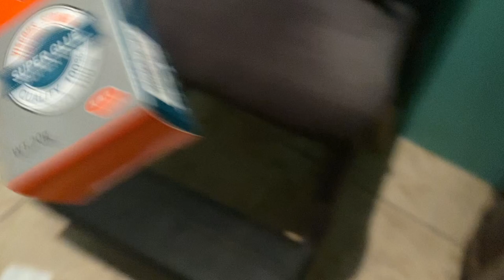“Happy Love day Robbins !”| Bridget’s Sandals|Road 🙈🎶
Follow my business page on ig:

Cornerjustines

Order on WhatsApp or dm the page

Deliveries available at a cost